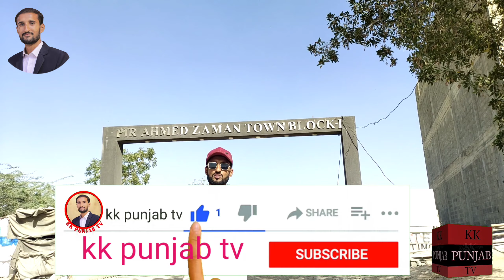PIR AHMED ZAMAN TOWN BLOCK I poree tafseel video dekhyn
Men Hun
KHALIL KHAN
only Watsep No
Sell  purchase ke liye Rabta Karen hamare se inshallah Ham aapko acchi se acchi offer denge

KK property updated